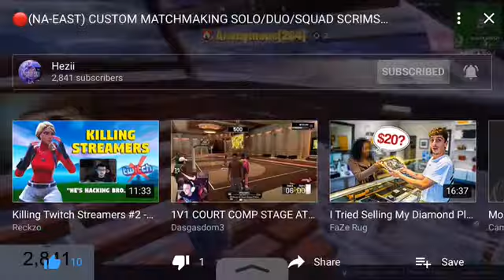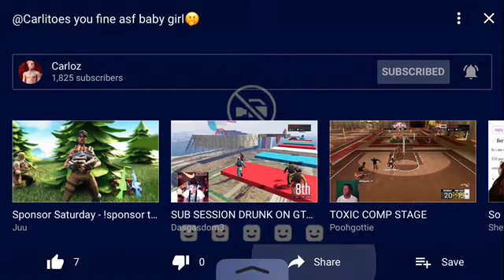STREAM SNIPING STREAMERS